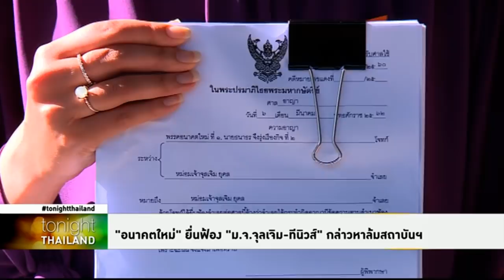Tonight Thailand - “อนาคตใหม่” ฟ้อง “ม.จ.จุลเจิม-ทีนิวส์” กล่าวหาล้มสถาบันฯ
โฆษกพรรคอนาคตใหม่ ยื่นฟ้องคดีอาญา ม.จ.จุลเจิม และสำนักข่าว ที่หมิ่นประมาท กล่าวหาพรรค และ “ธนาธร" มีนโยบายล้มล้างสถาบันฯ ยืนยันไม่เอาผิด พรบ.คอมฯ